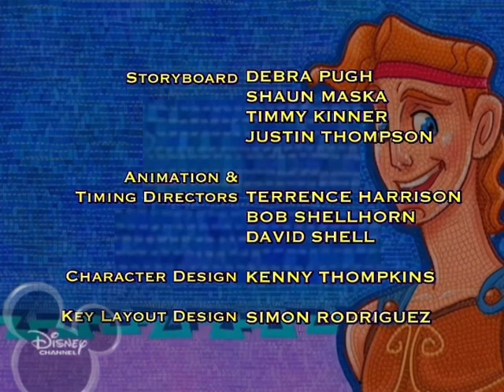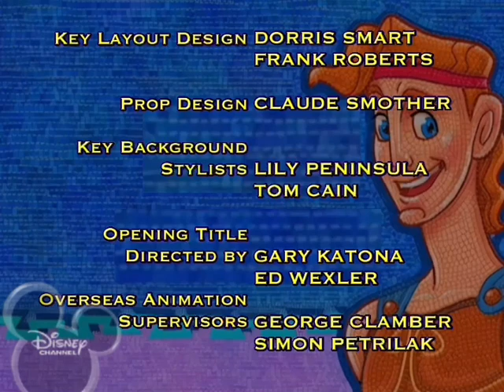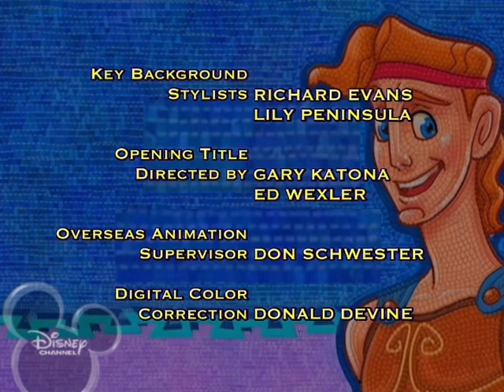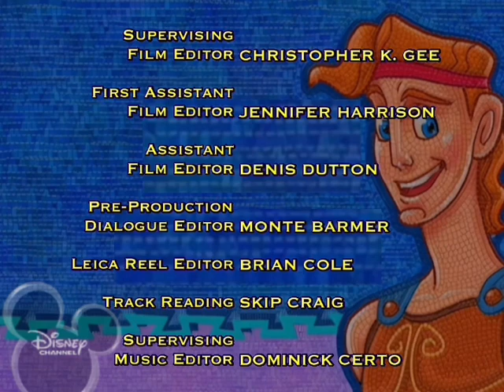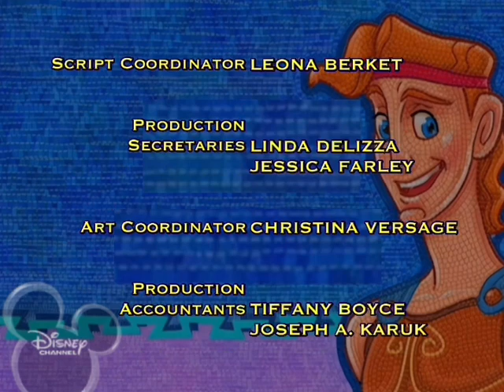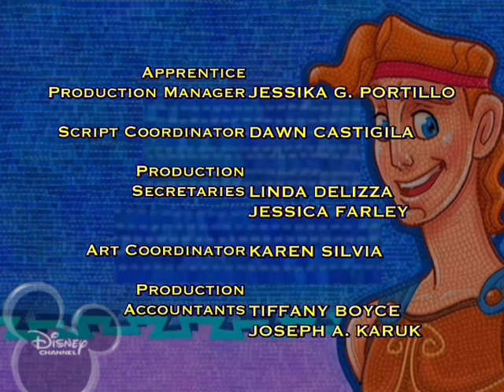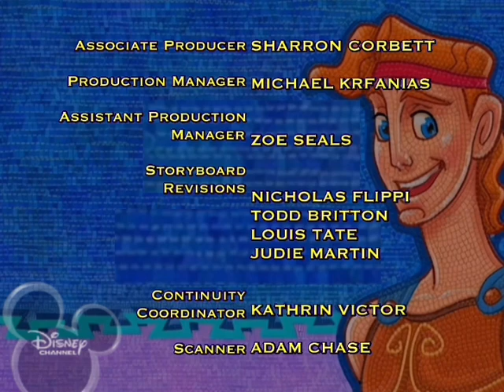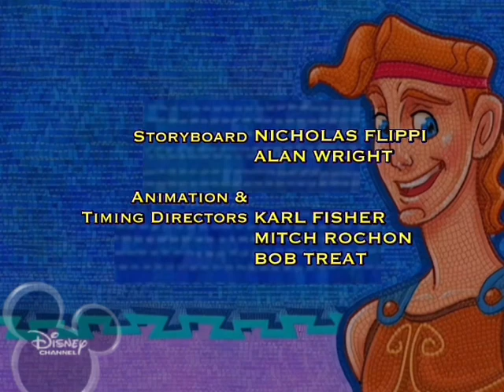Hercules Season 1 end credits Part 2